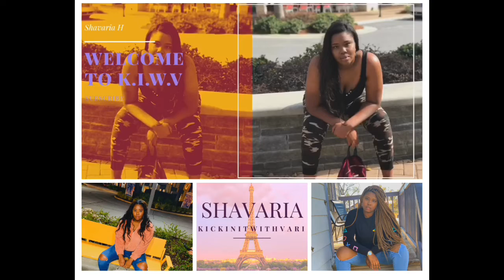Merry Christmas Babes 🎄🎁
What I did for Christmas and why i chose not to celebrate